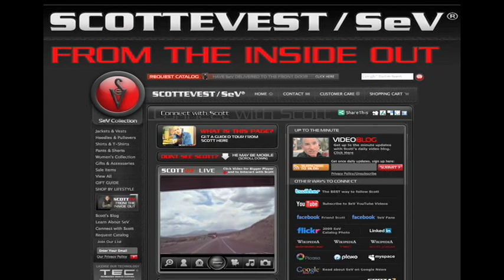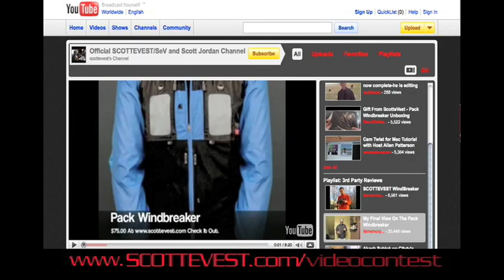NEW HD: What's In Your SCOTTEVEST? (WIYS) Promotional Piece - SeV Bus Tour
Promotional video to kick-off the SCOTTEVEST/SeV What's In Your SCOTTEVEST? Bus Tour, with Scott Jordan of SCOTTEVEST and SCOTT TV.  to enter the WIYS video competition and win prizes.